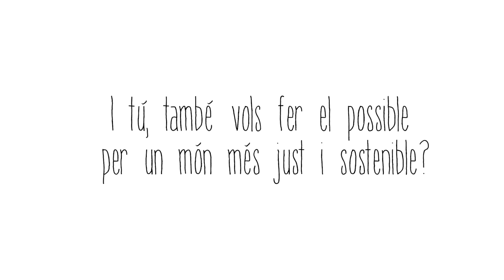Educació per al Desenvolupament: Associació Dignity (breu)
Vivim en una realitat on les petites accions locals tenen un impacte global. Tots ens som responsables i podem ajudar a fer un món més just i respectuós amb el medi ambient.
L’Ajuntament de Sant Pere de Ribes, el Consell Municipal de Cooperació i les onegés que en formen  part treballen per fer-ho possible i l’Educació per al Desenvolupament és una eina vehicular principal, a través de la qual també es volen donar a conèixer les entitats locals de cooperació i la tasca que realitzen.